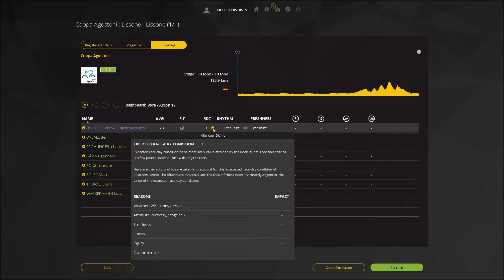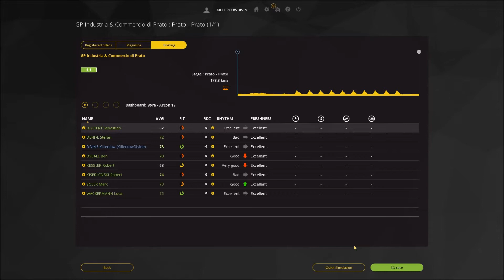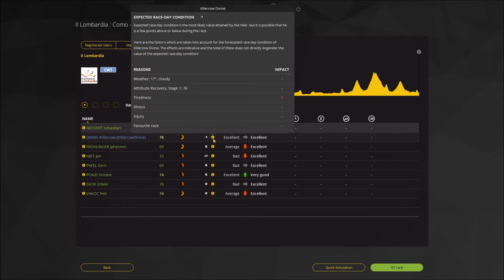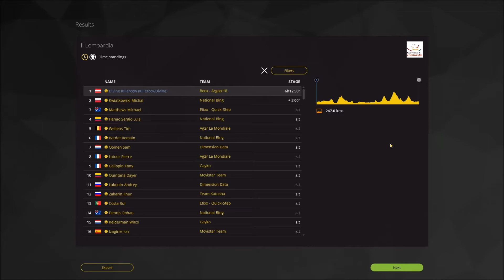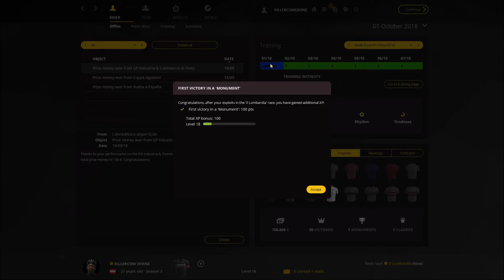Pro Cycling Manager 2016 - Pro Cyclist #44 - End of Season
Playing PCM16 in be a pro mode. Goal is to start as a young cyclist and progress to be a big star. It is going to take time and hard work, but I feel like it is possible even for an unexperienced player like me.